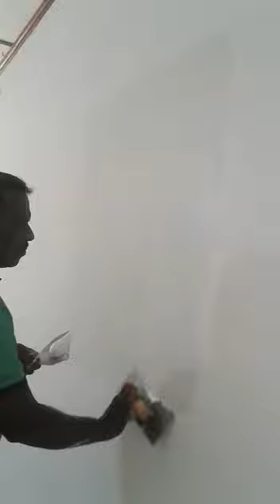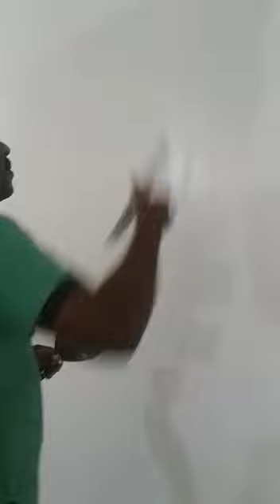Ramasamy Manikkam Sanmugam Gopy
wall painter